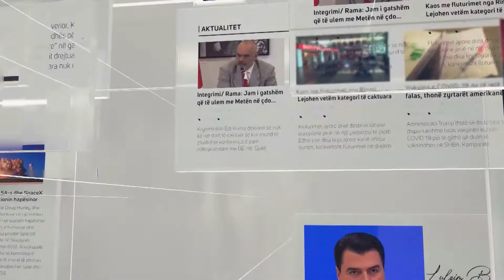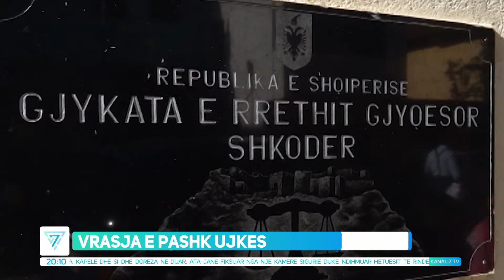EDICIONI QENDROR I LAJMEVE, 5 DHJETOR 2021, ORA 20:00